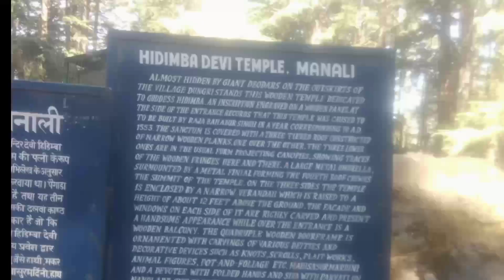Vashishtha & Hidimba Temples # MANALI বশিষ্ট মুনি ও হিড়িম্বা দেবীর মন্দির।